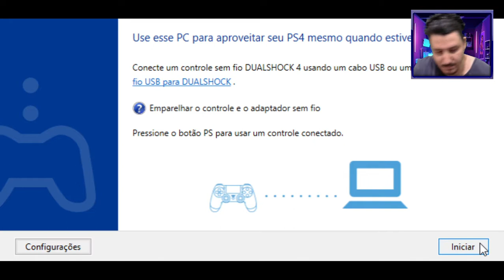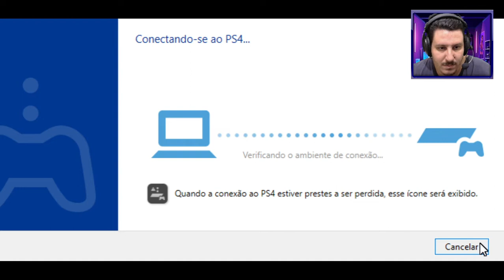GANHOU 4 MIL REAIS DE UM ANÔNIMO! FAKE DONATE!